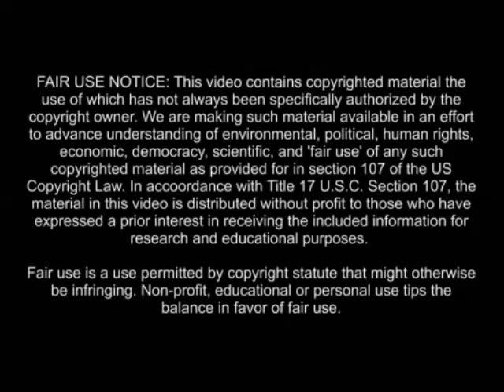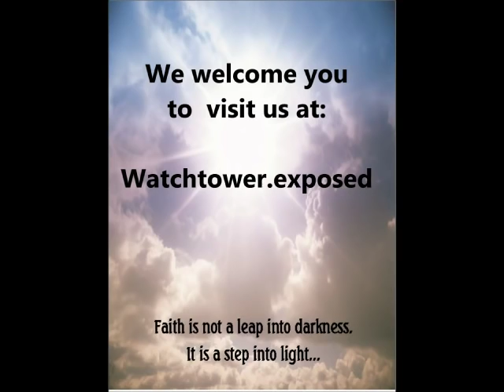Abracadabra New Light